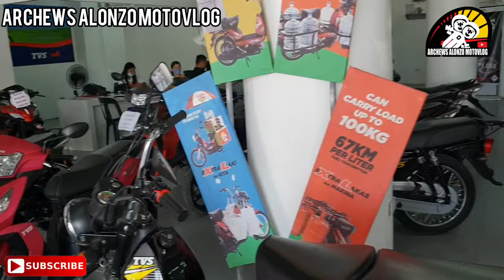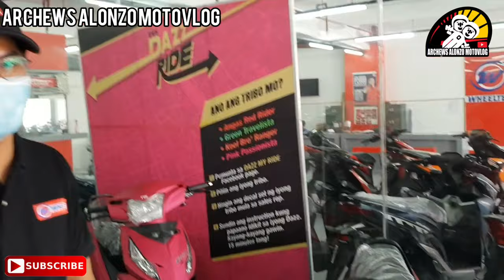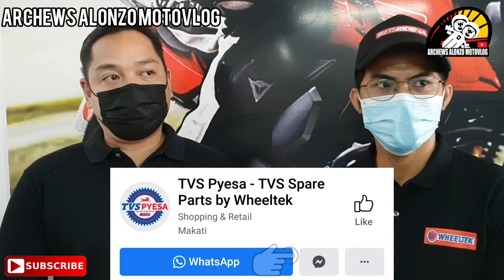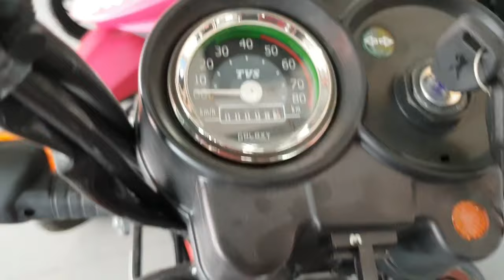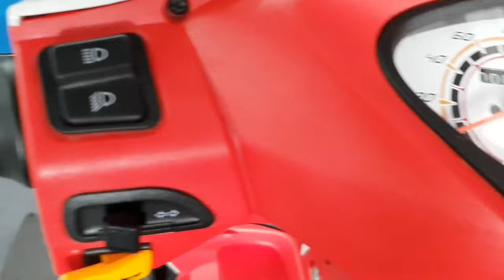TVS MOTORCYCLE ANG PINAKA SULIT NA MOTOR |DAZZ PRIME | XL 100 |TVS KING | MAX 4R PRESYO/AFTER SALES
“Tikiman Na” Sa mga mahihilig kumain.

(If you need replacement parts)

If you are on canvassing in some motorcycle units and accessories, you have to watch this just click the link and enjoy.